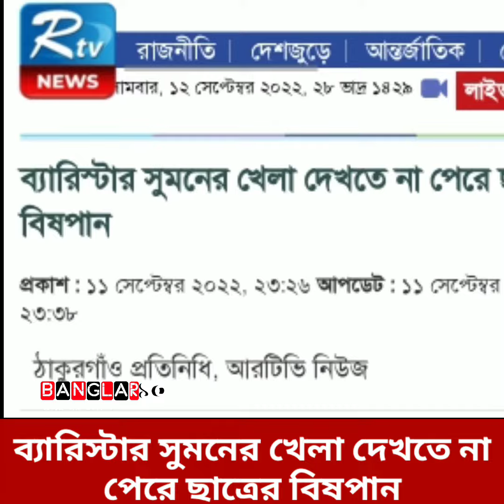🔴ব্রেকিং: ব্যারিস্টার সুমনের খেলা দেখতে না পেরে মাদরাসাছাত্রের বিষপান